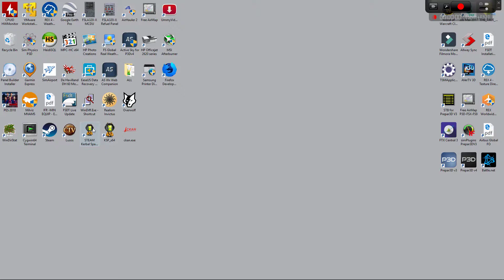Loading Kerbal Space Program v1.7.3 zero mods!